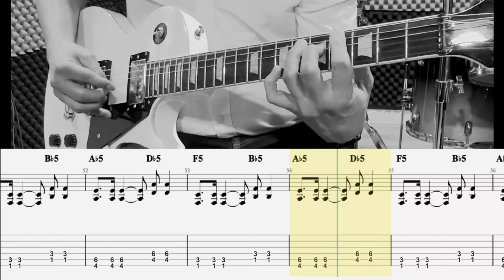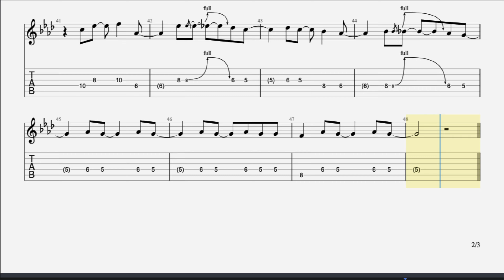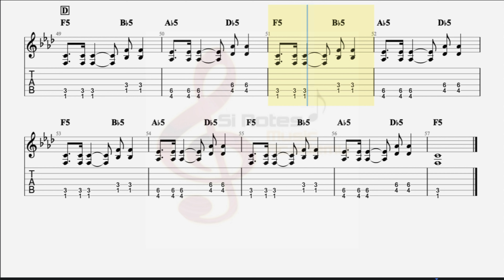Smells Like Teen Spirit - Rockschool Guitar Grade 3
Rockschool Guitar Grade 3